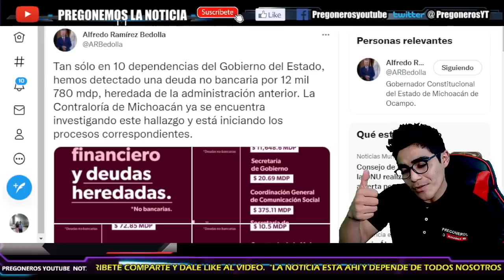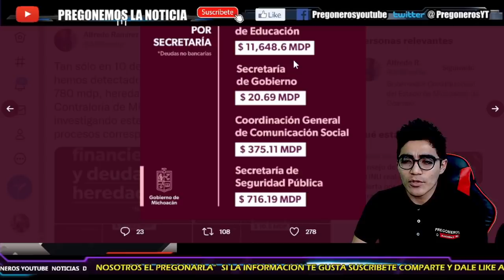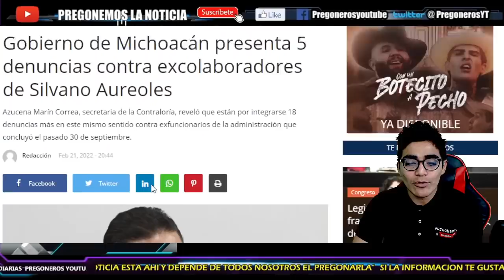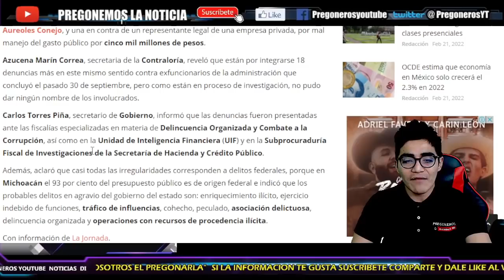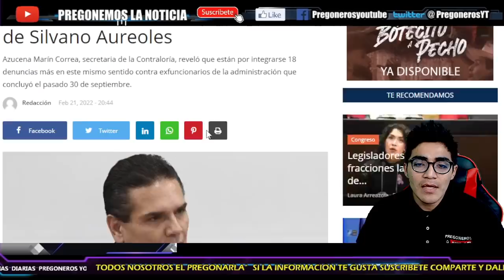¡ CAEN LOS PRIMEROS EN MICHOACAN ! ¡ LE LLEGO LA HORA A SU CAMARILLA ! ¡ A TEMBLAR SILVANO AUREOLES